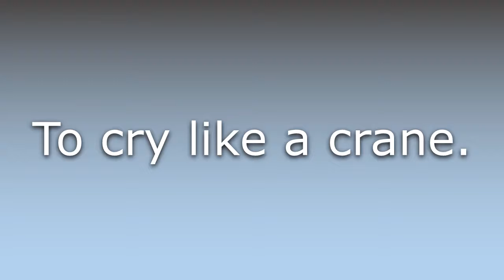What does Crunk mean?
What does Crunk mean in English? Learn the meaning of Crunk.